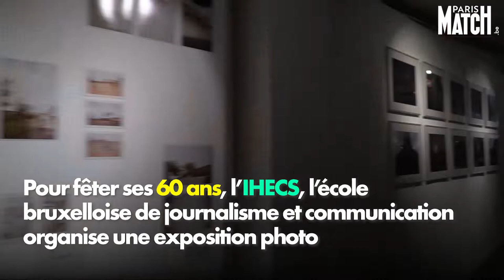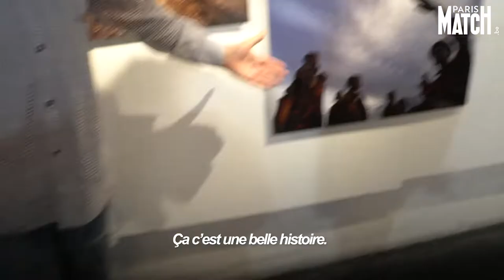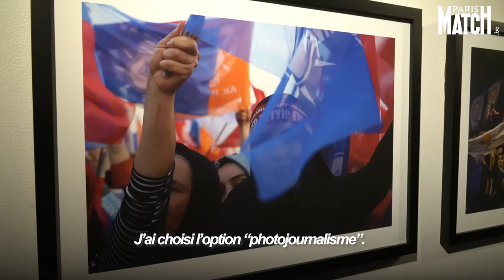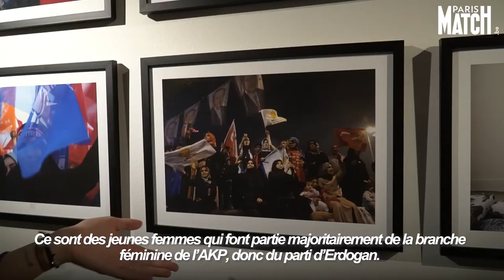IHECS, 60 ans de photojournalisme